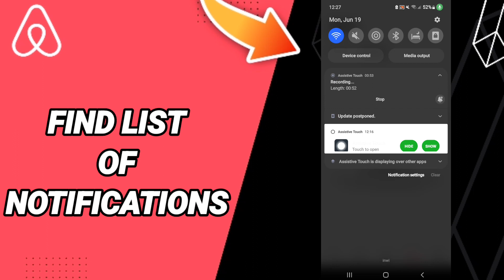How To Find List Of Notifications On Airbnb App